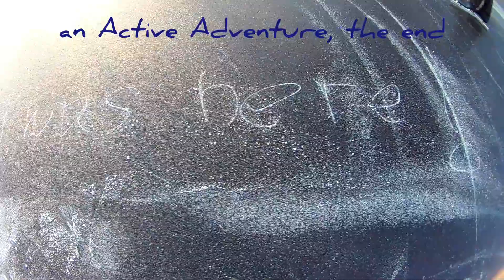Otherworldly fun of iceskating (17 dec'22)